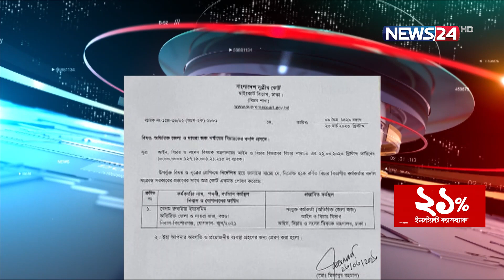বগুড়ার সরকারি বালিকা উচ্চ বিদ্যালয়ের ঘটনার তদন্ত শুরু | News24